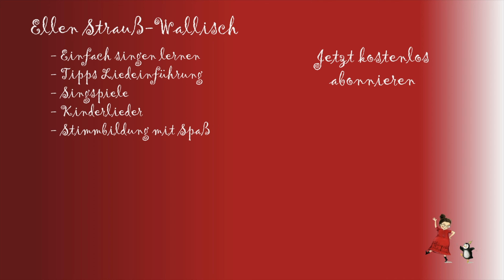02 Der Nikolaus - gemeinsam Musizieren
► Und wenn ihr keine Farbigen Instrumente zuhause habt, dann schnappt Euch große Löffel,  Rhythmusinstrumente oder klatscht einfach mit ❤️💕
► Ellens musikalischer Adventskalender
   Das kostenloses Material zum Adventskalender kannst du hier downloaden:

► Jeden Tag warten auf dich musikalische Mitmachvideos, zum Mitsingen, Musizieren oder auch einfach nur zum Zuhören.

► Es gibt einfach viele schöne, kreative 🎶⭐️Ideen zum Mitmachen und die Adventszeit aktiv mitzuerleben.

► Meine Ideen können differenziert in vielen Bereichen eingesetzt werden.

► Lasst Euch von den vielen Ideen rund um die schönste Zeit im Jahr 🎄❄️💕überraschend.

Es liegt mir am Herzen mit Kindern die Freude am gemeinsamen Singen zu teilen und allen die mit Kindern singen wollen, professionelles Material an die Hand zu geben.
Auf meinem Kanal findet ihr:
+ Spaß am gemeinsamen Singen mit Kindern wecken
+ Coachingvideos mit Tipps zur Liedeinführung
+ Singspiele für Kinder
+ Stimmbildung für Kinder mit Spaß
+ Abenteuerhörbuchgeschichten mit modernen Kinderliedern.